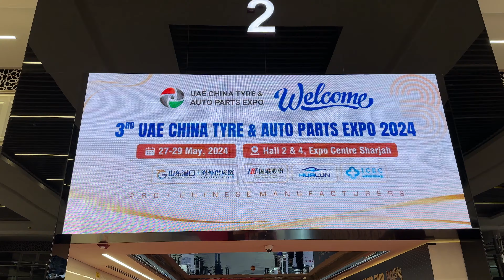المدفع: مشاركة كبيرة في معرض الإمارات للإطارات الصينية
أعلن سعادة سيف محمد المدفع الرئيس التنفيذي لمركز إكسبو الشارقة، عن انطلاق الدورة الثالثة من معرض الإمارات للإطارات الصينية وقطع غيار السيارات، بمشاركة عدد كبير من الشركات الصينية المختصة.